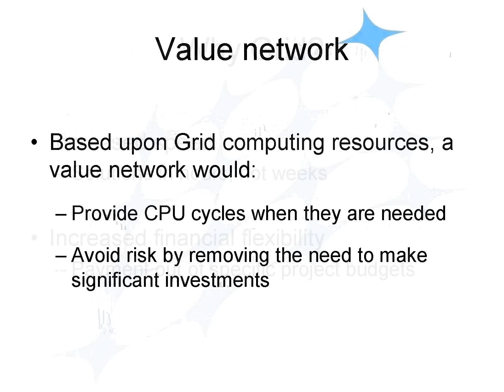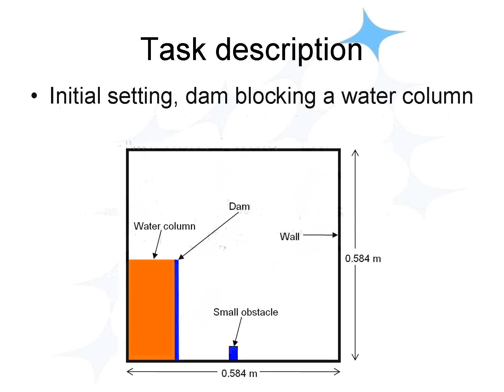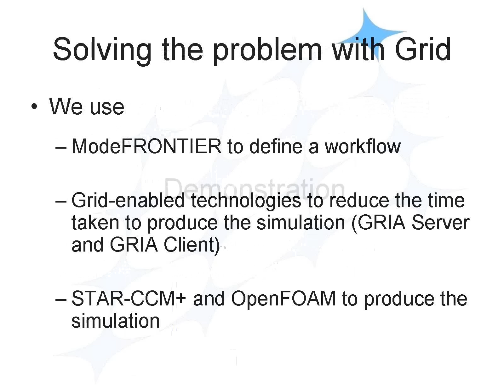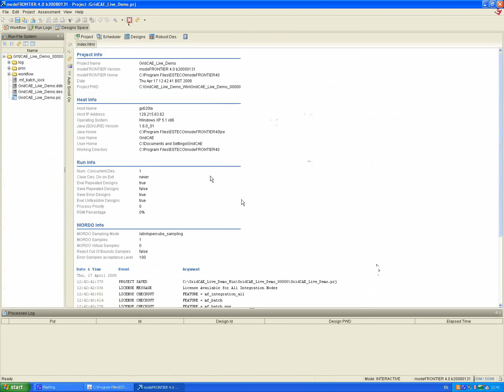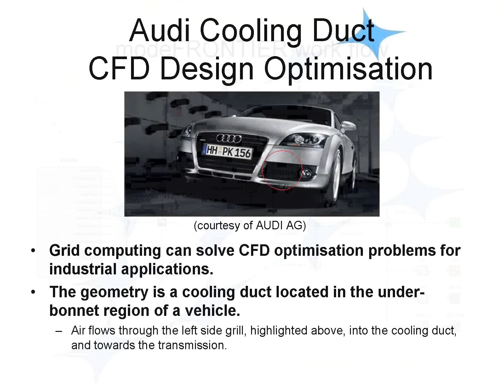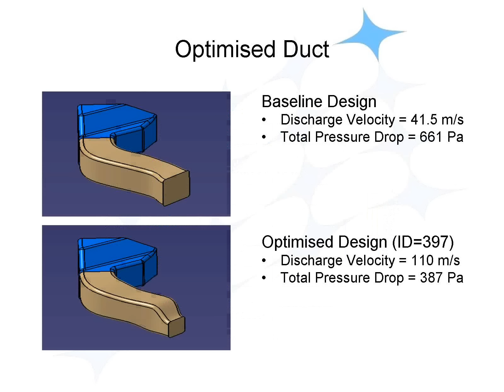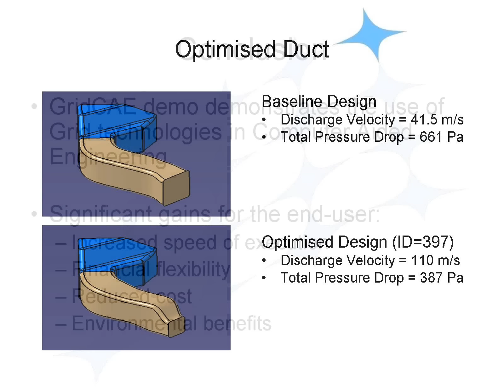GridCAE Demonstration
Shows how ICON were able to use Grid technology to reduce the cost of running complex simulations whilst increasing flexibility and efficiency.